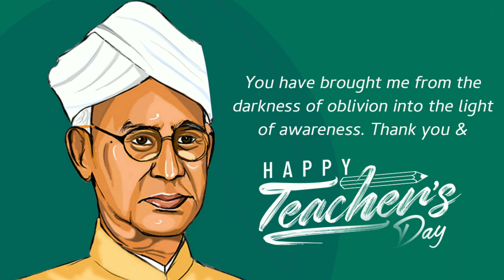National Teacher's Day | National Teacher's Day Status | தேசிய ஆசிரியர் தினம் | September 5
𝗡𝗘𝗪 𝗠𝗘𝗗𝗜𝗔 𝟮𝟰 𝗧𝗔𝗠𝗜𝗟 𝗠𝗨𝗦𝗜𝗖

►X

card for teacher's day

greeting card for teacher's day

how to make a teacher's day card

teacher's day song

teacher's day dance

teacher's day song

teacher's day dance

how to make a card for teachers day

teacher's day drama

happy teacher's day song

invitation card for teacher's day

teacher's day special dance

happy teacher's day card

how to make a teacher's day gift

how to make invitation card for teacher's day

teacher's day craft

how to make greeting card for teacher's day

teacher's day song

how to make card for teacher's day

teacher's day dance

teacher's day

how to make a greeting card for teacher's day

teacher's day gift

greeting card for teacher's day easy and beautiful

how to make a card for teacher's day

diy teacher's day gift

pop up card for teacher's day

teacher's day songs

easy greeting card for teacher's daybest

simple greeting card for teacher's day

best card for teacher's day

greeting card of teacher's day

teacher's day skit

teacher's day drama

easy card for teacher's day

teacher's day drawing oil pastel